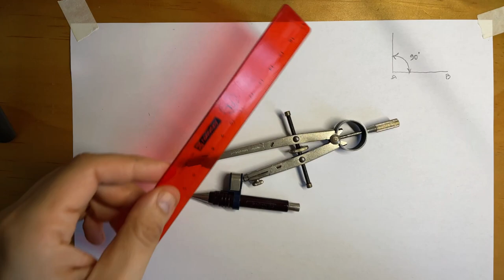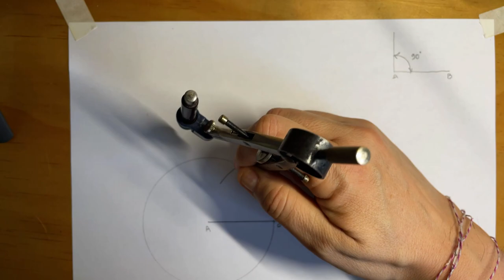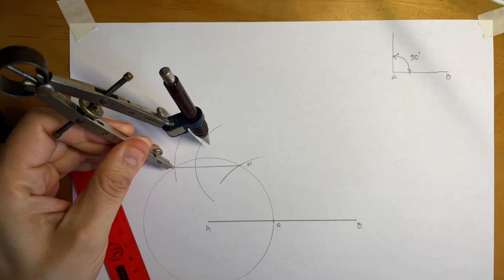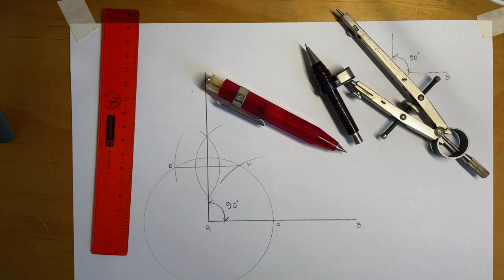ALZADO RECTA A 90 GRADOS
Hola, acá les enseño a construir una linea recta a 90° en un extremo de un segmento AB.
Saludos